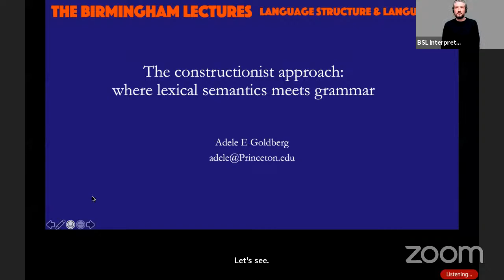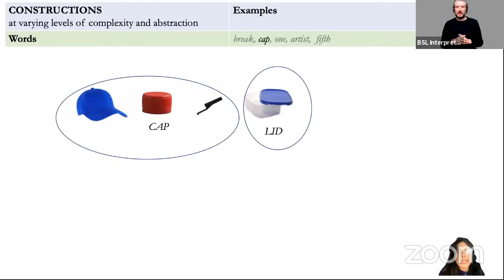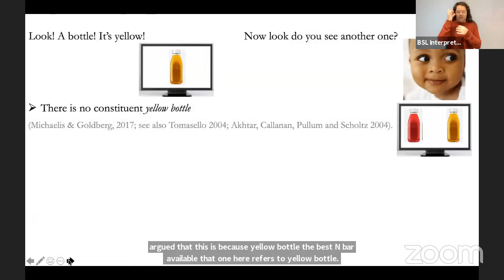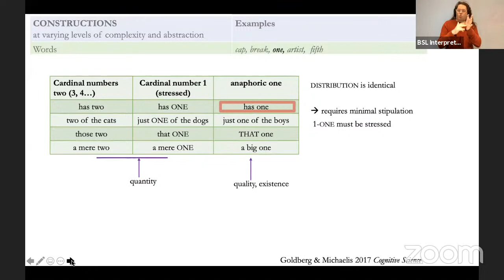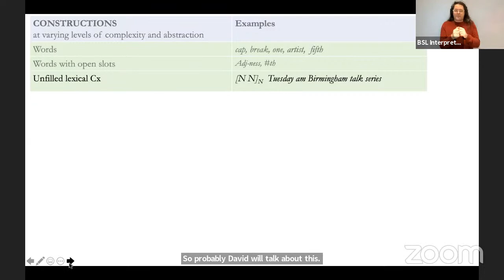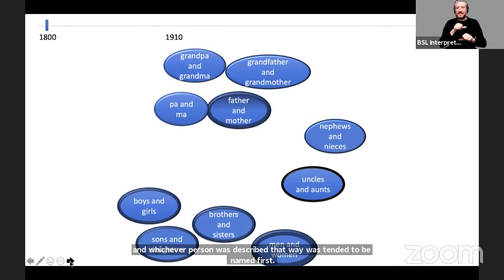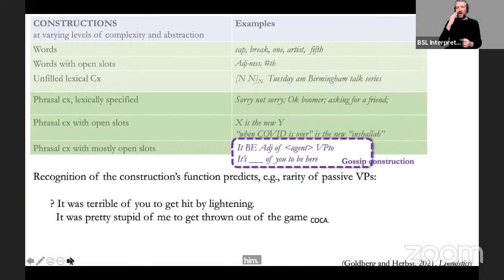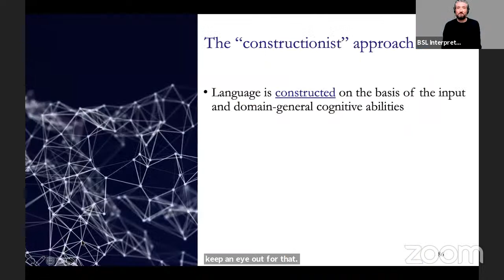Birmingham Lectures 1.2: Adele Goldberg